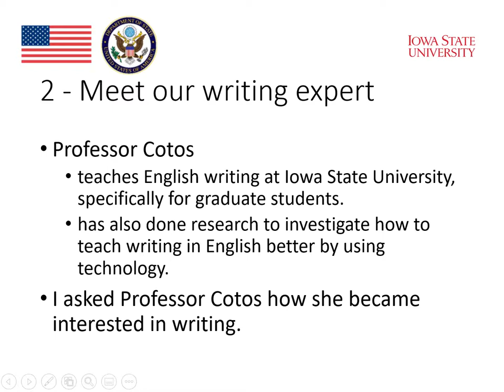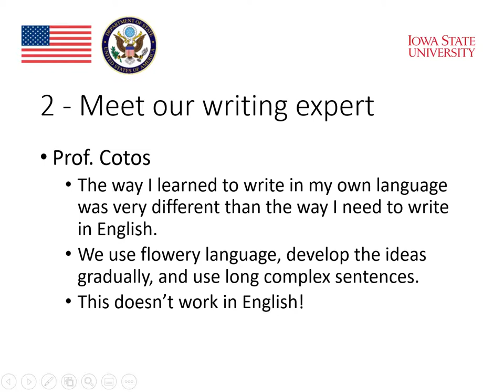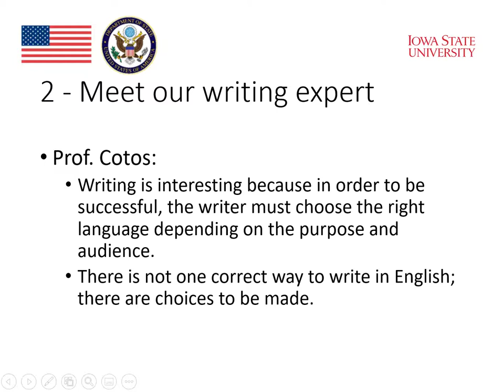Module 5 :Writing and Technology (Part 3)